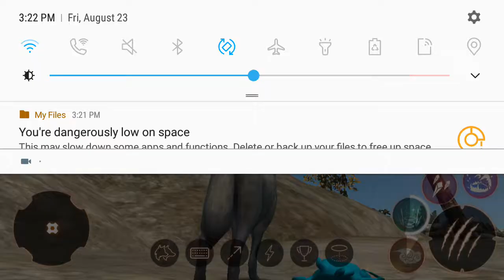The Wolf Online (Part 12)